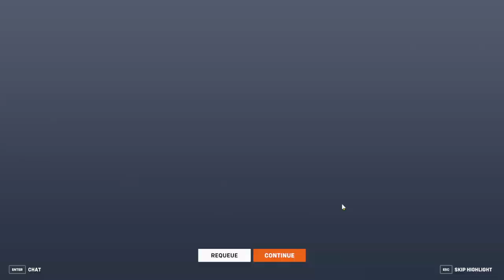OVERWATCH 2 FIRST LOOK (PLS SAVE ME AAAAAAA)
Hello, its me. I am playing video games now... OH NO!

I am also obscene , sorry but also not sorry.

GOODBYEEEEEEEEEEE